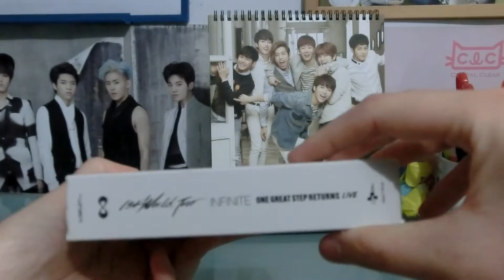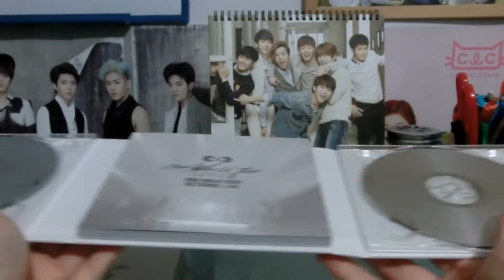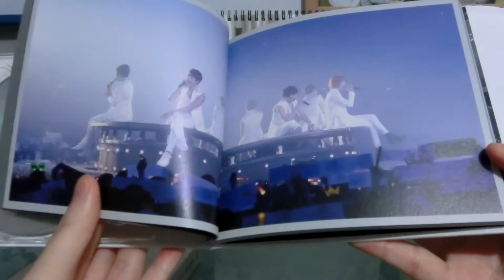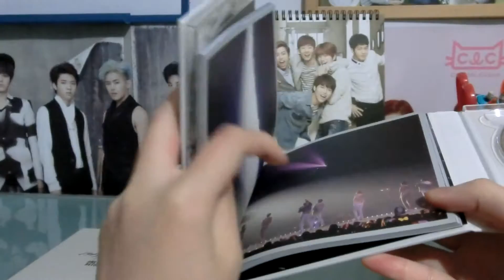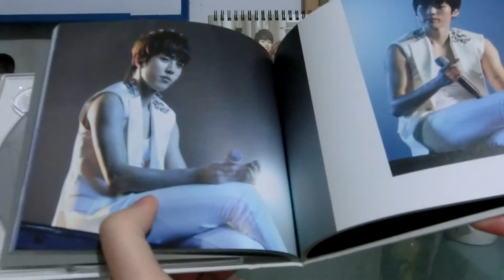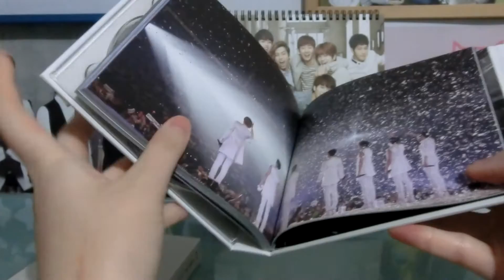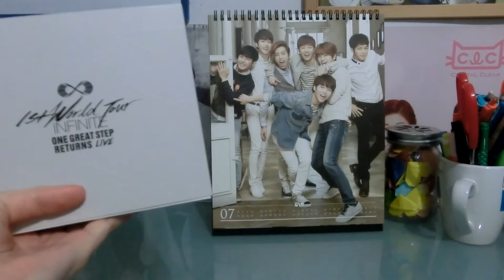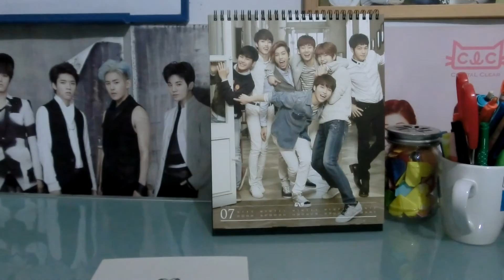UNBOXING | INFINITE - OGS Returns Live Album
THEY RELEASED A TEASER AS I WAS UPLOADING THIS I'M SO !

I AM SO READY FOR AN INFINITE COMEBACK. IT FEELS LIKE IT'S BEEN SO LONG. I listen to this album a lot. I love them so much and they make me so happy :') and just...I'm so, so glad that they got a live album. I'm so proud of them.